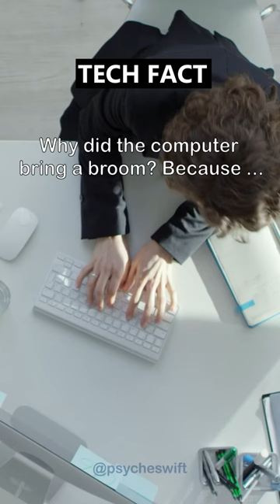TECH FACT: COMPUTER USE BROOM 🧹 TO CLEAN ITS CACHE?😆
Tech fact: does computer use broom to clean its cache? 😆